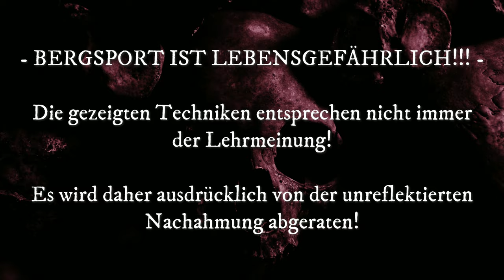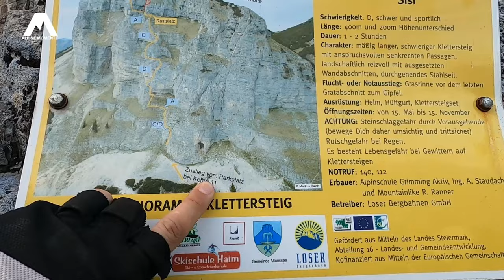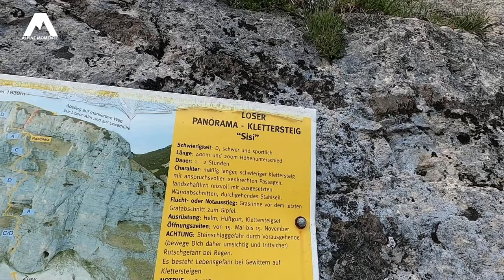😮😱 DAS HAUT REIN - Loser Panorama Klettersteig Sisi zum Feierabend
Der Sisi Klettersteig ist ein Panoramaklettersteig und Sportklettersteig am Loser im Toten Gebirge. Viel Spaß mit diesem stimmigen Sonnenuntergangsvideo von Alpine Momente. Thumbs up & Kanalabo nicht vergessen!

Beschreibung:
Der Sisi Klettersteig (Sissi Klettersteig) ist gleichzeitig ein Sportklettersteig und Panorama Klettersteig der Sonderklasse und befindet sich am Loser, der zum Toten Gebirge gehört. Der Sisi Klettersteig ist über die Loser Panoramastraße (Mautstraße) relativ einfach zu erreichen. Wir parken in der Kehre 11 und steigen in ca. 30 Minuten zum Einstieg des Loser Panorama Klettersteig Sissi Klettersteig zu.
Die Schwierigkeiten beginnen sofort. Abgespeckt geht es in C/D steil rauf, danach wird es kurz leicht, bevor es schon wieder anspruchsvoll (D) weitergeht. Aber immer wieder ergeben sich Rastmöglichkeiten, bei denen wir den Ausblick ins Ausseerland nach Altaussee sowie auf den Altausseer See genießen. Besonders stimmig wird es, weil wir kurz vor Sonnenuntergang unterwegs sind. Ein letzter steiler Aufschwung und schon steigen wir aus der anspruchsvollen Ferrata aus. Perfekt getimed gelangen wir zum Sonnenuntergang auf den Gipfel des Loser, wo euch noch geniale Aufnahmen erwarten. Fazit gibt es wie immer am Ende des Videos. Für Anfänger NICHT geeignet!